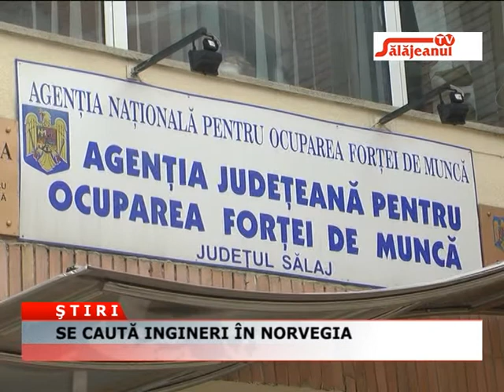SE CAUTA INGINERI IN NORVEGIA